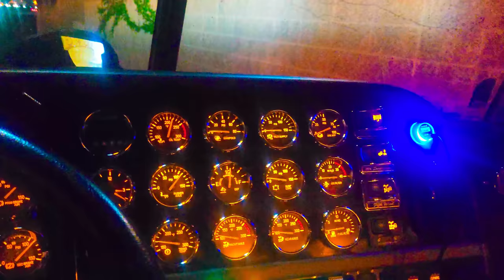Amazon work truck crashes and flips onto train tracks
Today's rollover is slightly different from the normal containers I usually post. This driver was hauling Amazon delivery packages when he crashed with such force that he broke through the center divider, flipped and landed on the trucks, completely destroying the chassis and sending the front axle flying 1/8 of a mile down the freeway.

Dave and I responded with Big Flipper, our 75ton rotator, and Hulk, my 50ton rotator, to tackle this messy job. We were assisted by Enrique in our Landoll and Ramon in our tandem axle transporter. The box had to be separated from the chassis, but before lift off, had to be unloaded. Once empty, the chassis was lifted and rotated between the trucks to set on the transporter, then the same with the box on the Landoll.

►All footage was shot with my Samsung Galaxy Z Fold 2 phone. My company logo and intro/outro graphics were created